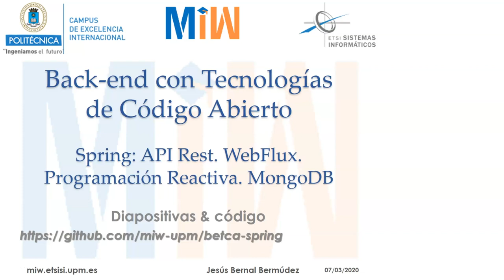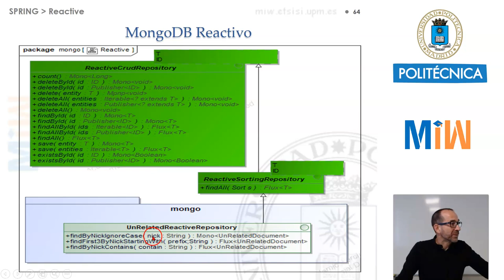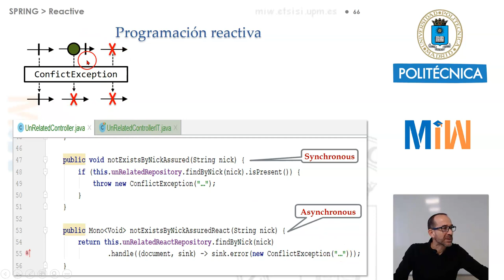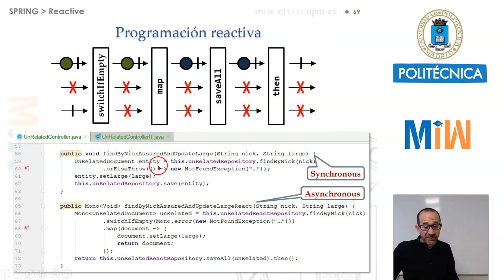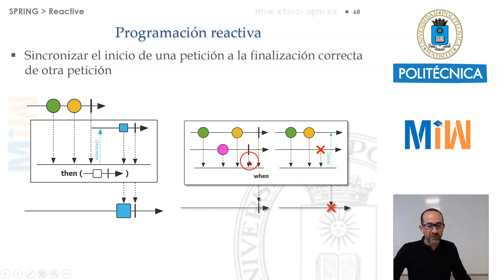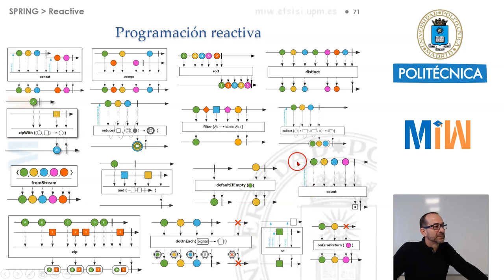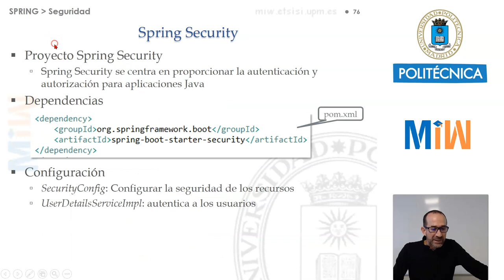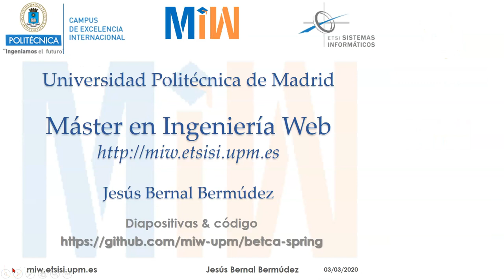Spring Boot. API Rest. Programación reactiva. WebFlux. MongoDB & End-points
Back-end con Tecnologías de Código Abierto (BETCA).
Capítulo 9. Spring Boot. API Rest. Programación reactiva. WebFlux. MongoDB & End-points